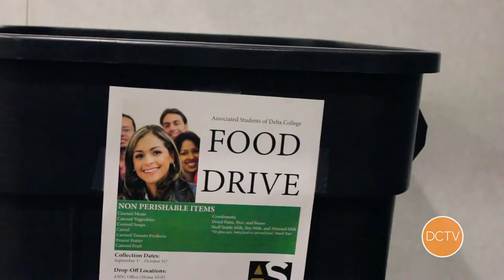Fall Food Drive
With Thanksgiving coming up, ASDC is hosting a food drive to help students in need.